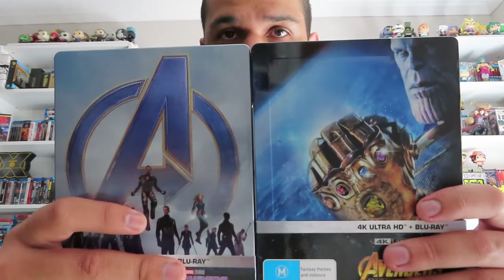My Top 10 Movies Of The Decade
Hey guys this video is on my top 10 movies of the decade.

Song
8 Bit Hideout
Artist
HEATLEYBROS|HEATLEY, BRETT CHARLES (ASCAP)
Album
HeatleyBros II
AdRev for a 3rd Party (on behalf of HEATLEY MUSIC PUBLISHING, ASCAP - IPI 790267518 (HeatleyBros)); AdRev Publishing